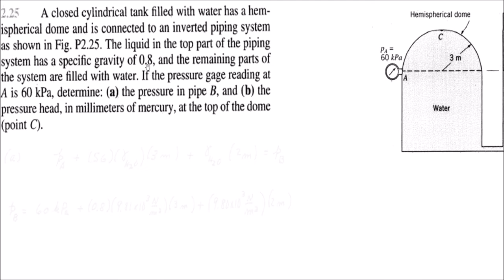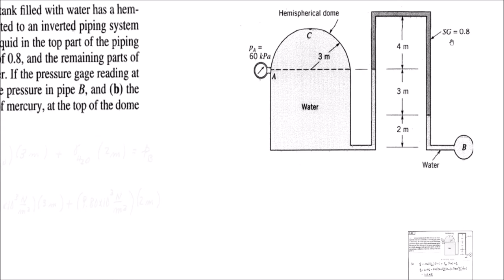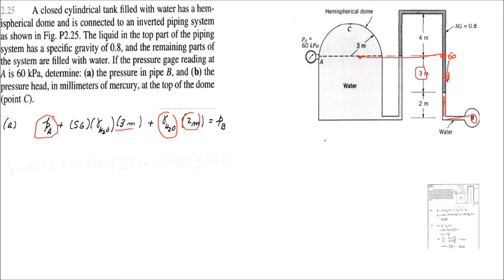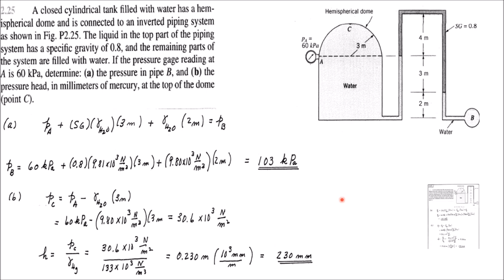12 Example closed cylinderical tank